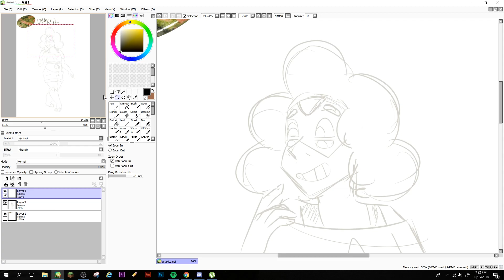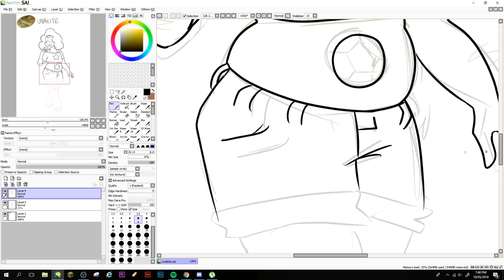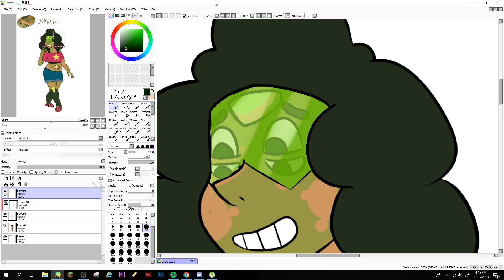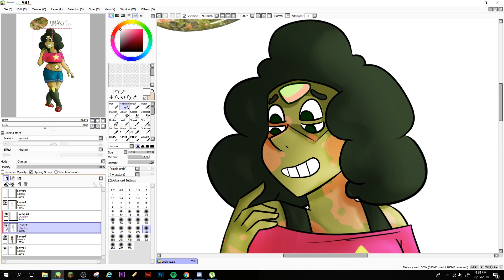Steven + Peridot Fan-Fusion Speedpaint!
Introducing Unakite!

Unlike 99% of my other fusions, I actually designed this one on paper before drawing it digitally, which meant I could focus more on choosing a more dynamic/interesting pose and also on the quality of art, rather than the design!

I love the outcome and I think I'm going to this more in future videos when I can. Thanks for the suggestion, Joel Thompson!